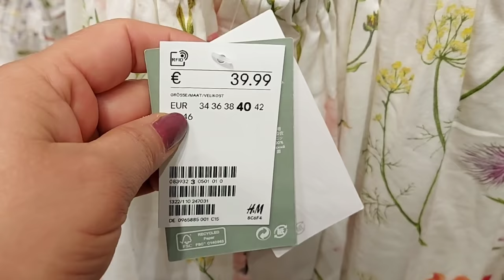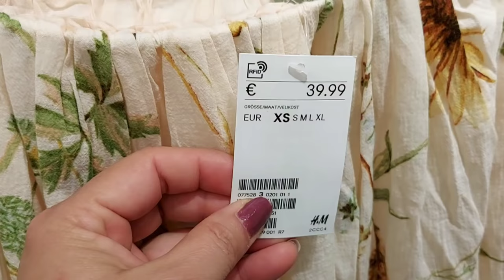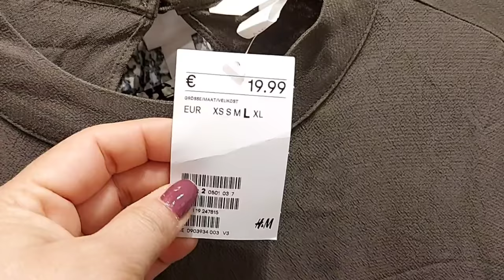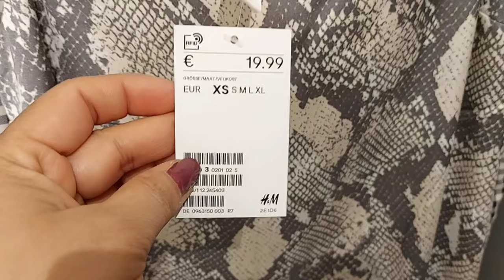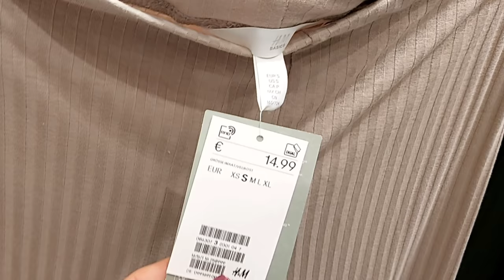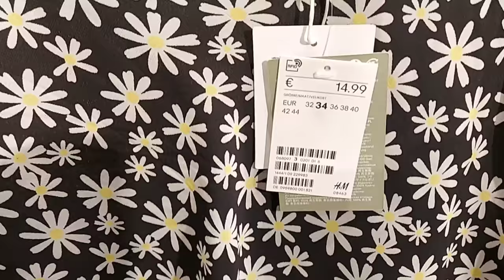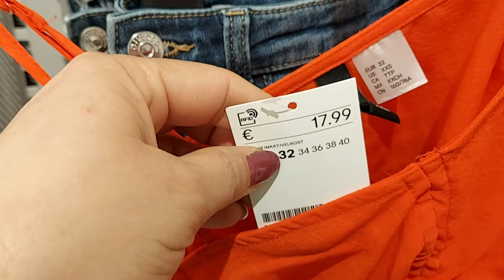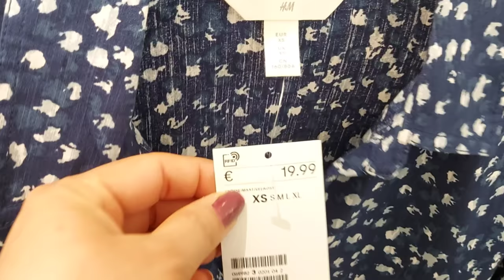H&M SPRING ‐ SUMMER WOMEN'S NEW COLLECTION / APRIL 2021